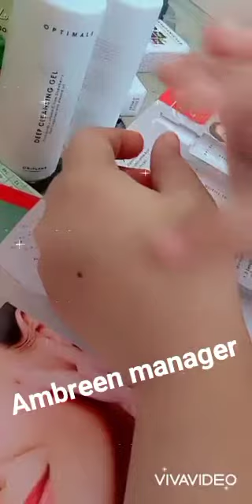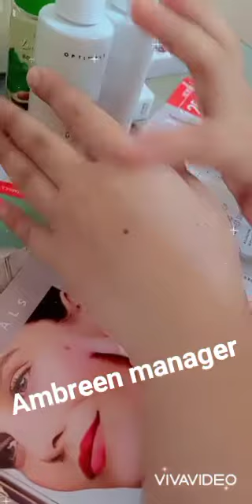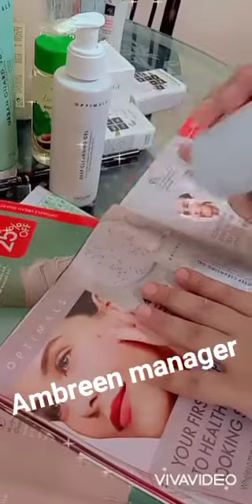my energetic leader. ambreen 15 % manager. 🎉🎉🎉💃💃💃🎊🎊🎊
Video from Kiran Atif